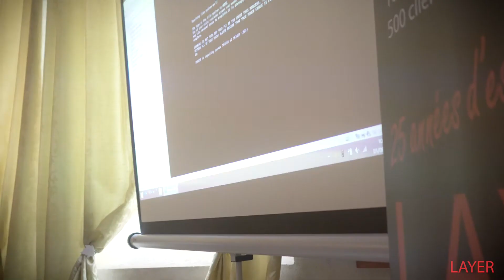LAYER - Sécurité et protection contre les Ransomwares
Sécurité et protection contre les Ransomwares le jeudi 1er Juin 2017 de 9h à 11h au Domaine BORGNAT (Escolives-Sainte-Camille)

De nombreuses entreprises et journalistes étaient présents et ont assisté à notre matinale Sécurité le jeudi 1er juin, au Domaine BORGNAT (ESCOLIVES-SAINTE-CAMILLE). Tous les participants ont pu découvrir les solutions que nous proposons pour éviter que le virus et l’attaque ransomware soient une fatalité !